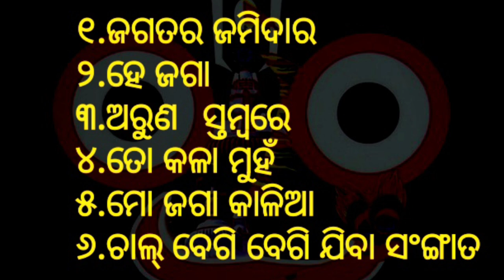odia hit bhajan 2024 || odia devotional songs 2024